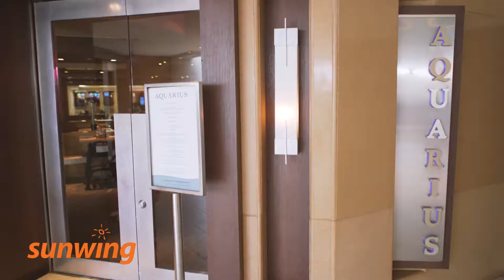Renaissance Aruba Resort and Casino - Aruba | Sunwing